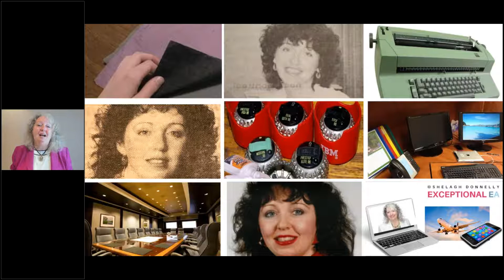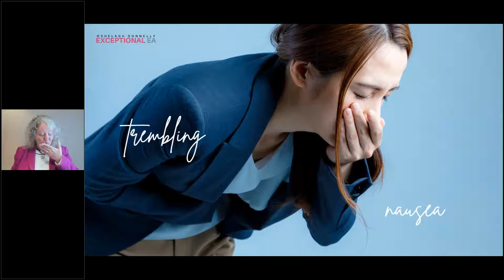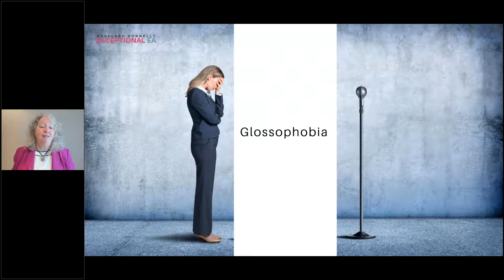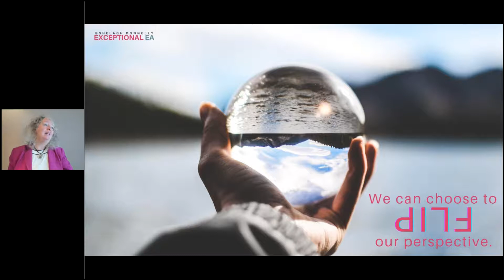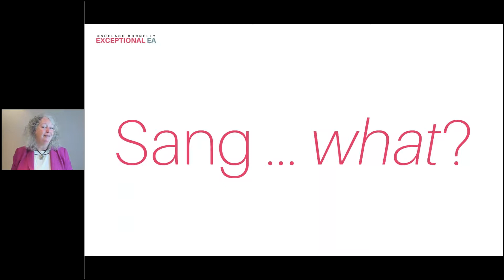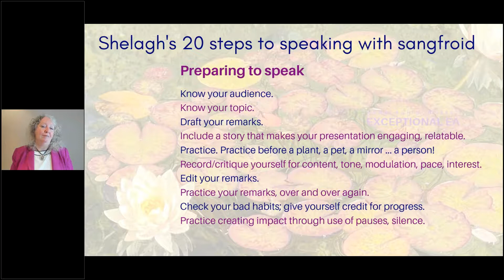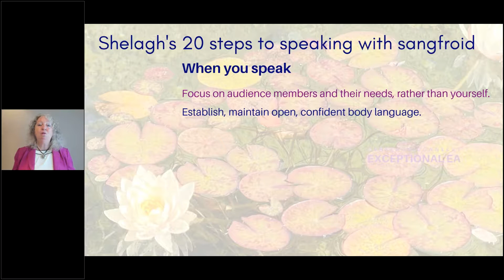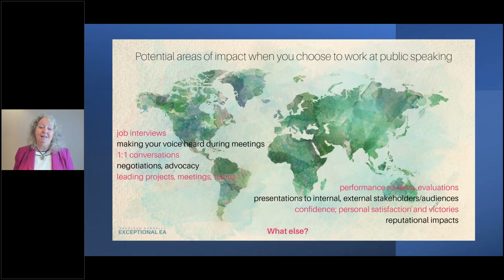Public Speaking: Finding Your Voice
Public speaking can be one of your greatest strengths and it can be used to negotiate your compensation and time off, sharing your opinion on an important project, or simply saying no. Learn from Shelagh about how to utilize public speaking tactics in all your day-to-day activities and beyond.